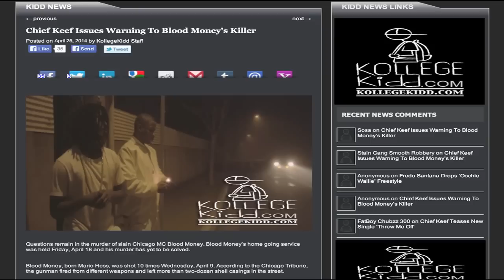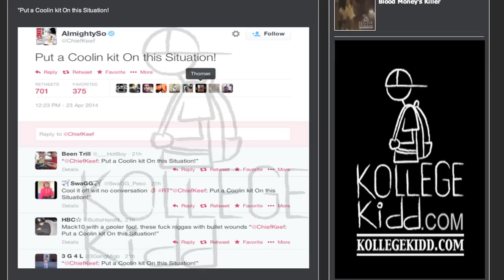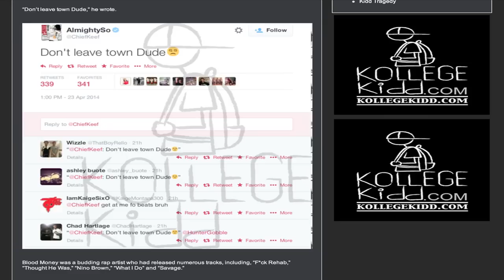Chief Keef Issues Warning To Blood Money's Killer